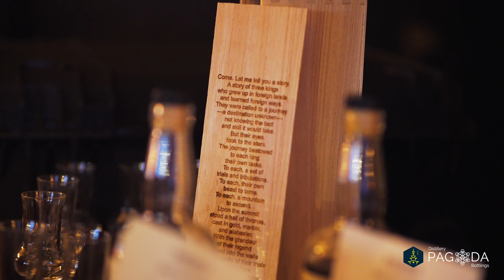PAGODA SPICE BAR | El Jefe Cigar Lounge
Bosu Hamaki - ボス葉巻 - El Jefe Cigars

Recap of our Dec 6th Bourbon Tasting showcase.

Got A Private Or Corporate Tasting Event In Mind? Book Us & Lets Bring It To Life!

Never Not Exploring!